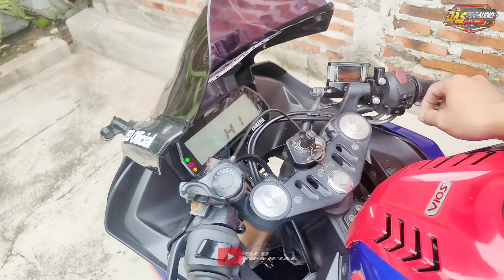TURTORIAL MEMBERSIHKAN INJEKTOR MOTOR ‼️SEMUA JENIS MOTOR CARA SEDERHANA JIKA GAK PUNYA ALAT